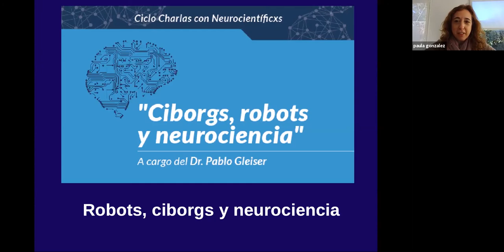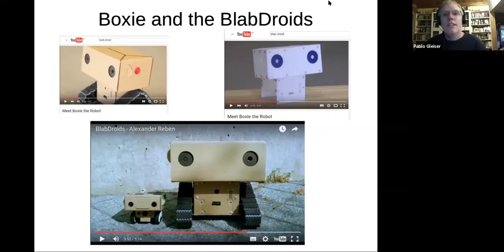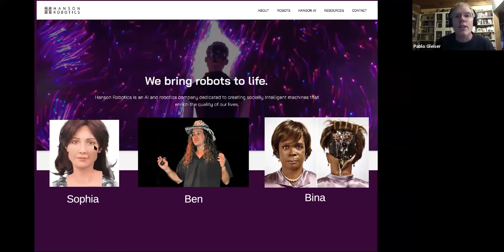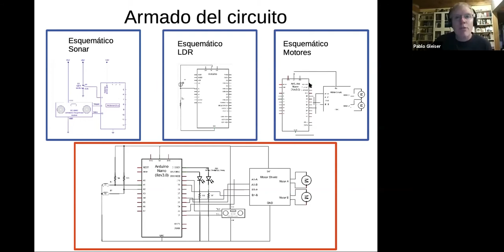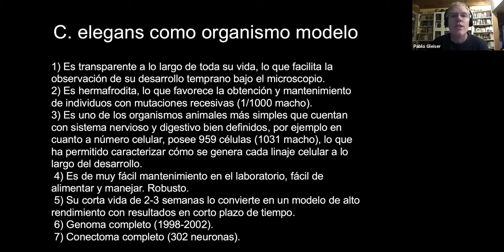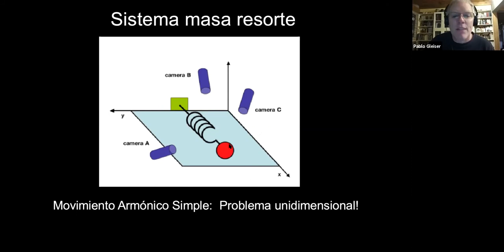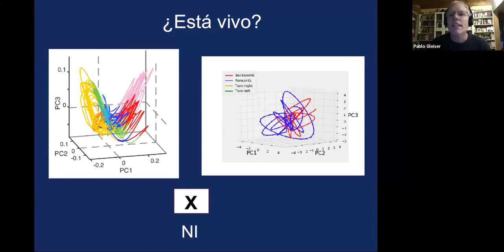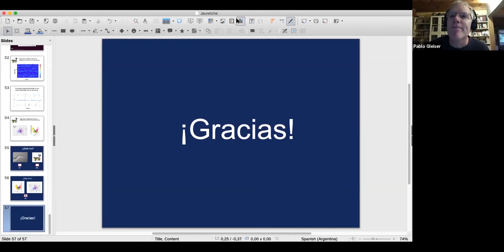Ciborgs, robots y neurociencia, por Pablo Gleiser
La Unidad Ejecutora de Estudios en Neurociencias y Sistemas Complejos (ENyS, CONICET-HEC-UNJA) invita a la charla: "Ciborgs, robots y neurociencia", dictada por Pablo Gleiser, Doctor en Física de la Facultad de Matemática, Astronomía y Fisica (FaMAF), Universidad Nacional de Córdoba.

La participación del Dr. Gleiser se llevó a cabo el miércoles 12 de agosto de 2020, de 9 a 11, en el marco del Ciclo de Charlas con Neurocientíficxs.

Pablo Gleiser es docente de la Maestría en Neurociencias, Instituto de Ciencias de la Salud, Universidad Arturo Jauretche (UNAJ). Actualmente trabaja en el Departamento de Física Médica, Centro Atómico Bariloche, Bariloche, Río Negro, Argentina.